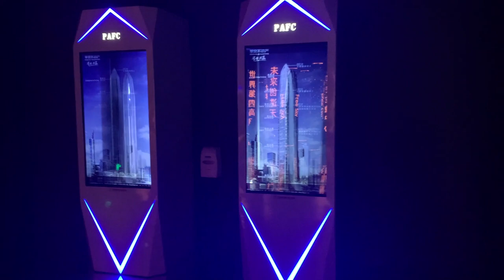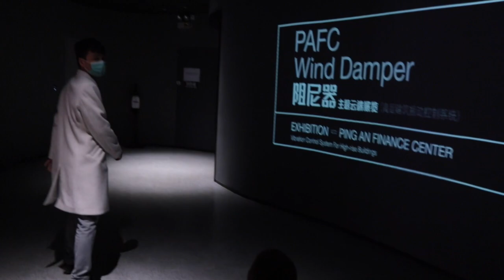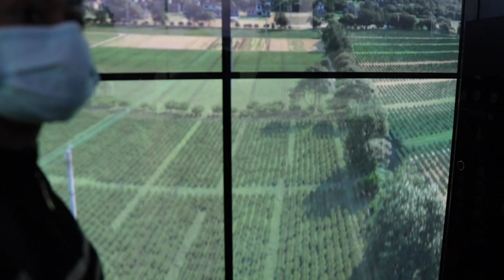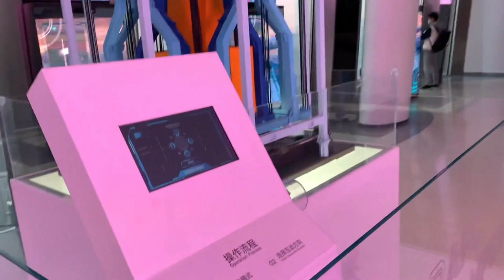Trip to the Ping An building. (Teaching abroad w/ family)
Our family took a trip to the Ping An building in Shenzhen, China. It's the fourth largest building in the world. Travel with us on our journey.